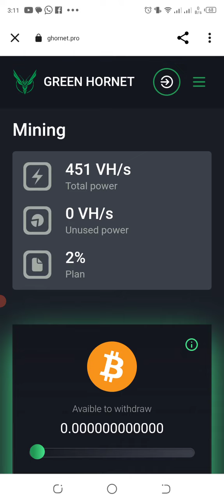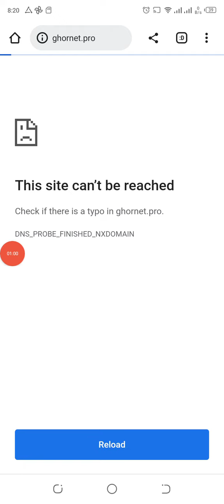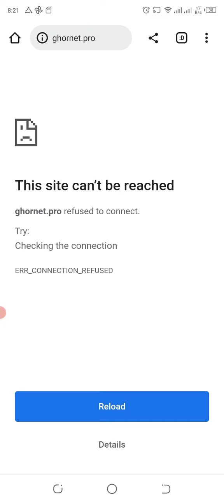ghornet.pro site not open today || Green hornet pro site not working today || Scame ? 🤔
ghornet.pro site not open problem || Green hornet site Real or Fake || Scame 🤔

Ghornet. pro site not open
green hornet site problem
Ghornet pro website open Nahi ho rahi
green hornet website real or fake
ghornet.pro website today not open
green hornet cloud mining website problem
Ghornet.pro website today not working
green hornet cloud mining site not open today
Cloud Mining Website today
earn btc
earn money online
new cloud mining website today
green hornet site not open today